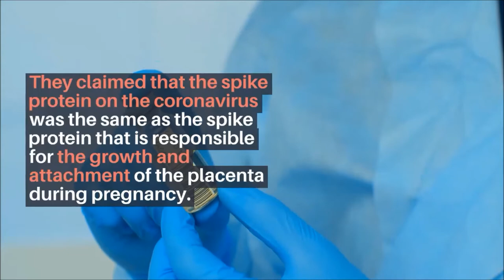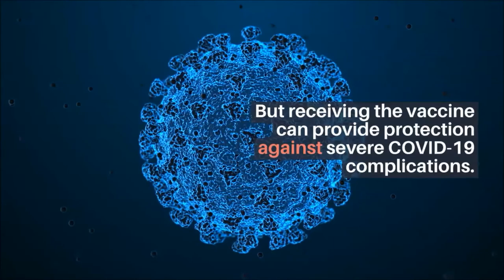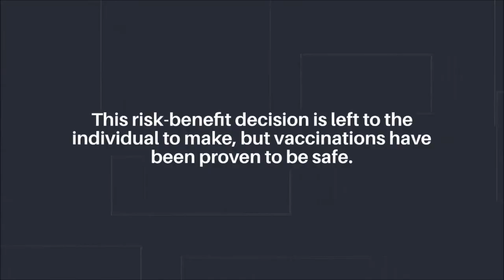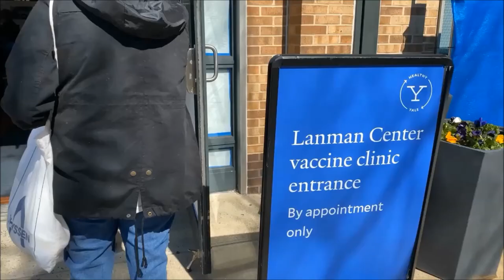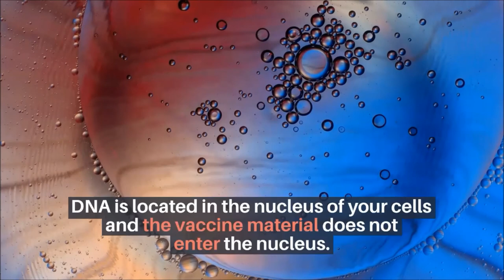Reluctant to be vaccinated for COVID 19 Here are six myths you can put to rest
Despite the widespread adoption of the Covid 19 vaccine, many people around the world are still hesitant to get vaccinated.
The circulation of disinformation about it poses the danger of hampering efforts to control the pandemic.
In this article, we aim to dispel some of the myths surrounding COVID-19 vaccines.